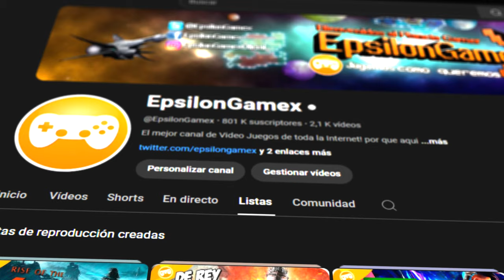VALE LA PENA COMPRAR DRAGON QUEST III HD 2D REMAKE?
Vale la pena comprar el Remake de Dragon Quest III? aqui mi pequeña reseña espero les sea de utilidad. por cierto, jugue en la nintendo switch